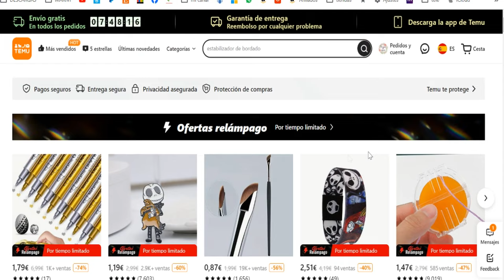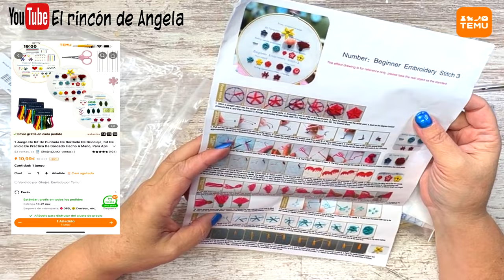HAUL TEMU articulos manualidades y DIY🎁🎄cosas para nuevas manualidades